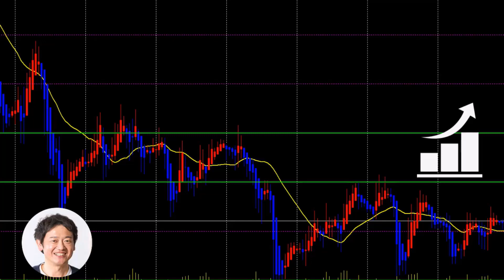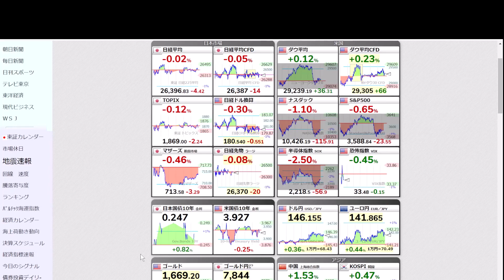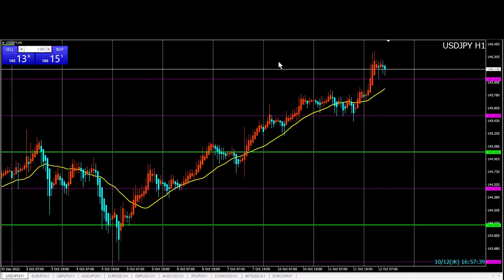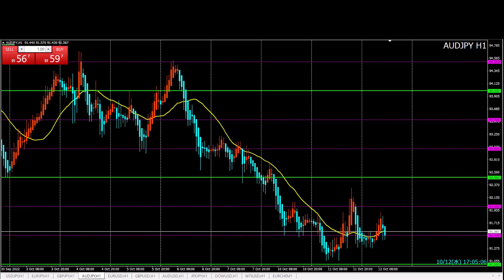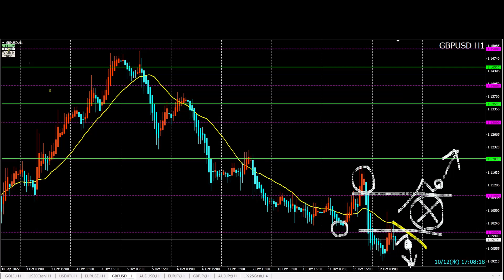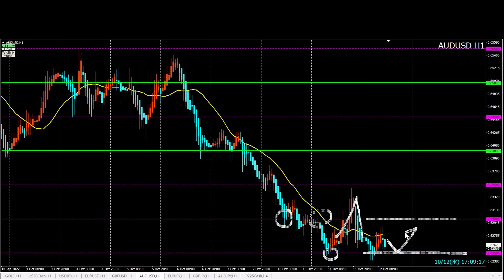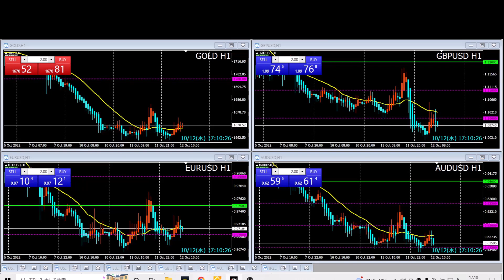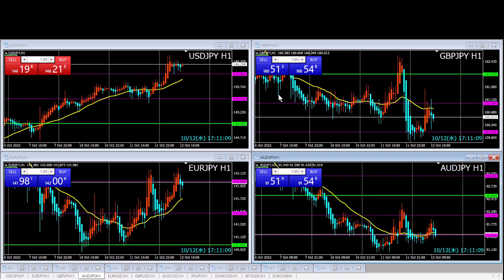FXデイトレ トレード戦略10/12（水）介入は期待せず警戒するもの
【本日の相場】
財務省＆日銀の介入期待もむなしく146円を超えたドル円。
介入期待でショートする方もいるかもしれませんが、不確定要素の介入は期待せず警戒すべきもの。
素直にトレンドを見極めて146円を割り込むまでは上目線。

①5,000円キャッシュバック（通常特典にプラス）
②専用チャートテンプレート＋使い方トレード動画

・限定トレード動画プレゼント